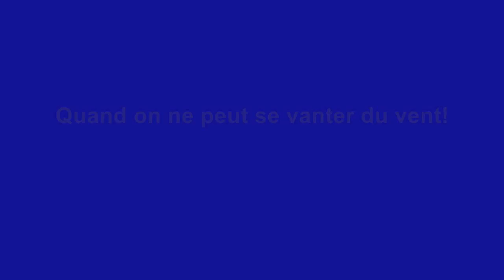Quand on ne peut se vanter du vent!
No wind!...  Maybe I should motor around that old rusty tanker over there?   ;-)